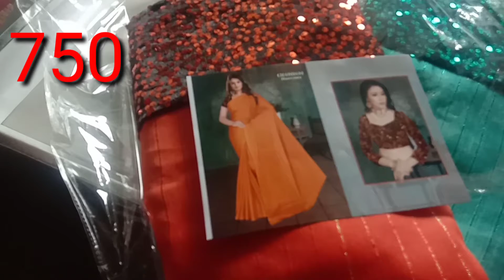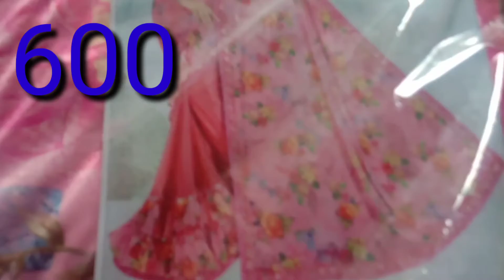vlog# saree selling#vlog#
vlog By Ma lnti Gruhalakshmi Mayuri#vlog# saree selling#vlog#